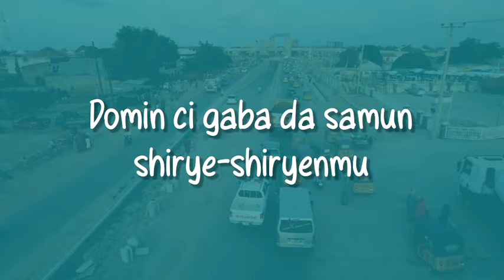Mun karbi kaddarar rashin zuwan Gawuna/Garo kuma za mu tara a gaba - Comr. Iliya Habu